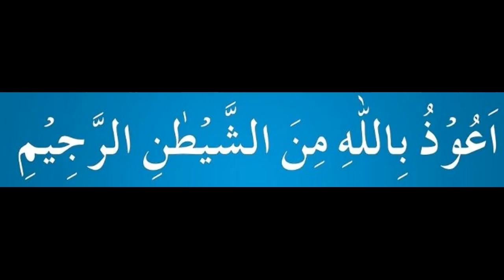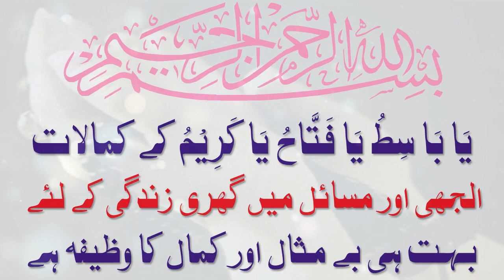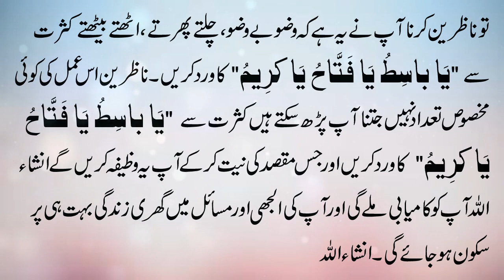Ya Basitu Ya Fattahu Ya Kareemu K Kamalat | Wazifa For All Problems In Urdu